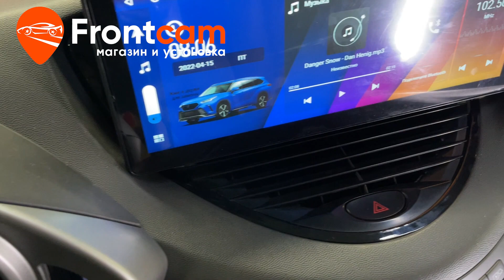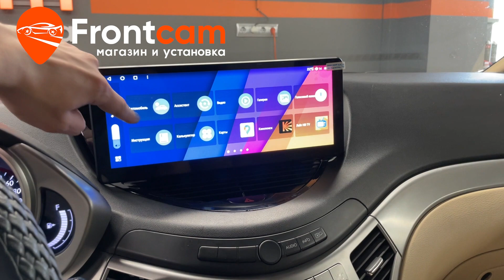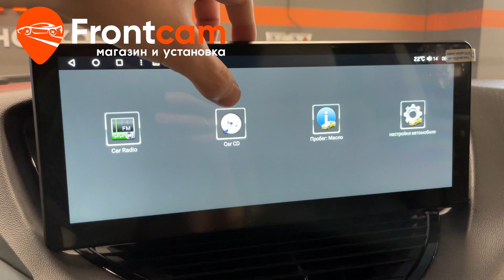Мультимедиа Canbox H-Line 7813 для Subaru Tribeca на ANDROID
Обзор установки головного устройства Canbox H-Line 7813 на андройд для Субару Трибека.
Подходит для: Subaru Tribeca (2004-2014)

На данный автомобиль установили головное устройство от компании Canbox. Планшет с диагональю экрана 12,3 дюймов. Адаптировали с кнопками на руле. Дополнительно вывели usb порты и слот для сим карты в бардачок автомобиля. Есть возможность подключить телефон по bluetooth, доступна функция разделения экрана, доступны тысячи приложений из PlayMarket и множество других мультимедийных функций! Подключили оригинальную камеру заднего вида она включается при включение задней передачи.
Гарантия.